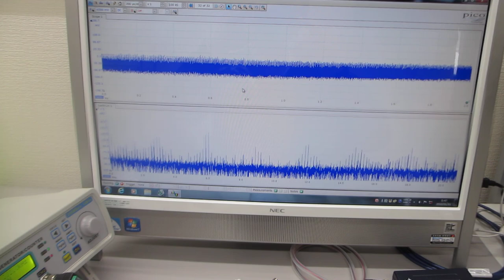超音波の非線形振動現象をコントロールする発振制御システム（超音波システム研究所）